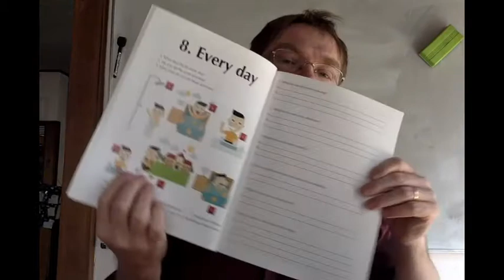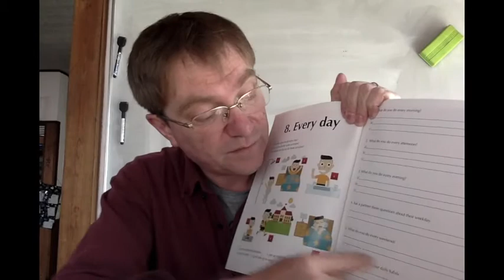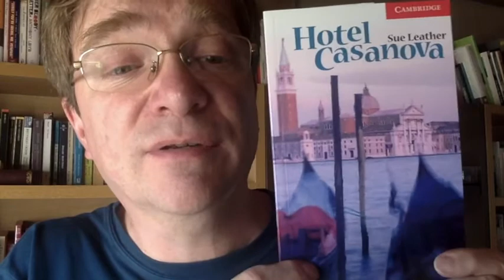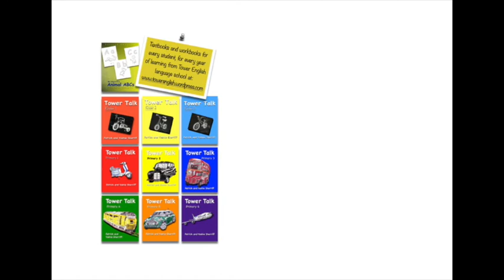Tower Talk JH1-8 Every day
ここで使われている教材のシリーズは全てアマゾンで購入可能です。Tower Talk Junior High 1: Lesson 8. Every day